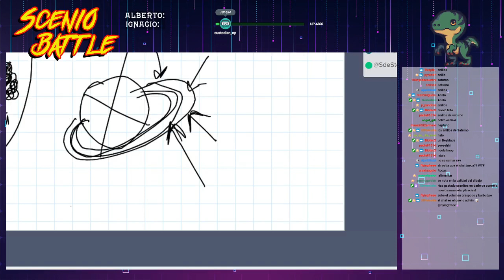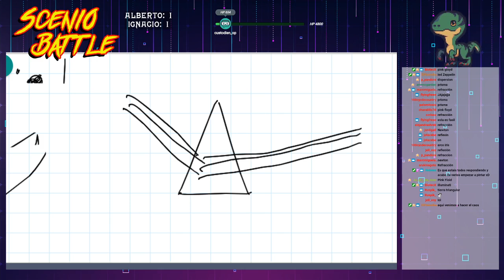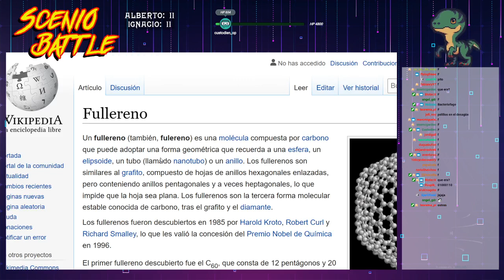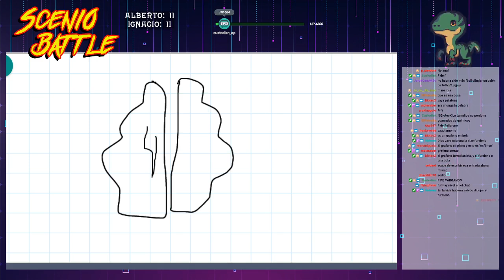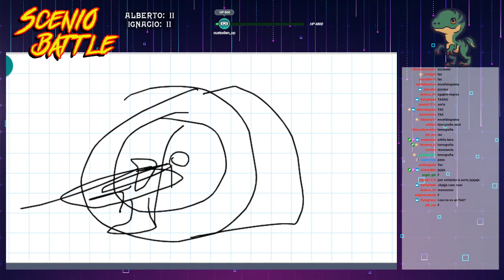Scenio Battle 4 - @AventurasBarbudas vs @SdeStendhal | Cuartos de Final 2020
Cuarto programa de Scenio Battle, los cuartos cuartos de final, con Javier Santaolalla @dateunvlog y Santi García Cremades @santigarciacc un torneo de divulgación científica donde los divulgadores se retan en pruebas de dibujo, mímica, tabú y preguntas sobre ciencia.

Estamos en cuartos de final, y tenemos a Alberto de Aventuras Barbudas e Ignacio Crespo (aka "el Crespo bueno") que se baten en duelo para la gloria de la divulgasión!
¿Quién ganará? Pues a verlo y a saberlo... Por cierto, al final, algo sale mal (Santi no tiene nada que ver).

La semana que viene, el viernes a las 20h05, más...